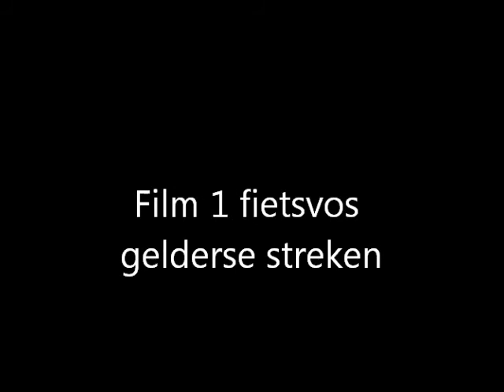Film 1 Fietsvos Mieke.wmv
ganzenvlucht over de weilanden tussen de Bijland en de Batavierenweg in Lobith-Tolkamer